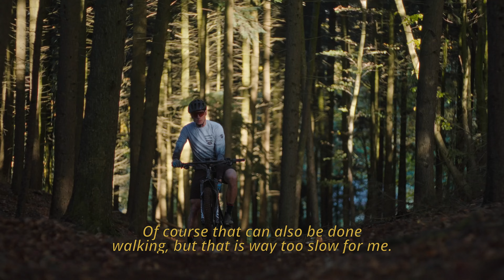Short portret film: Gewoon hard rijden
"Gezien worden. Dat is mooi. Maar de weg er naartoe misschien nog wel mooier."
Hoe die weg mijn leven vormt en wat er in de kern toe doet, dat zie je in deze video.

Regisseur: Kevin Kok
DoP en montage: Valentijn van den Heuvel
Productie: Joris Renkens
Sound design: Lars van Leeuwen / Elephant Ears
Kleurbewerking: Giovanni de Deugd

Met dank aan de familie van Eck.